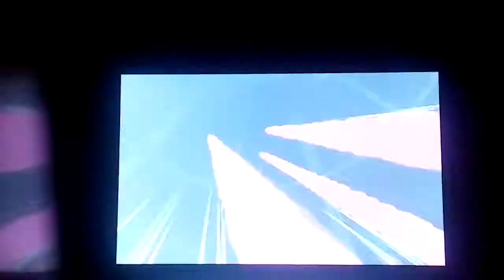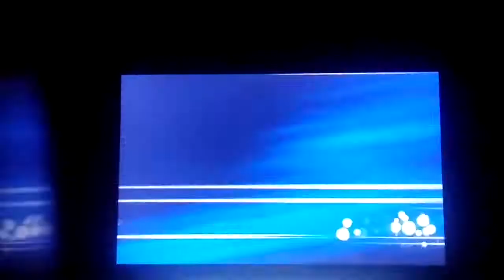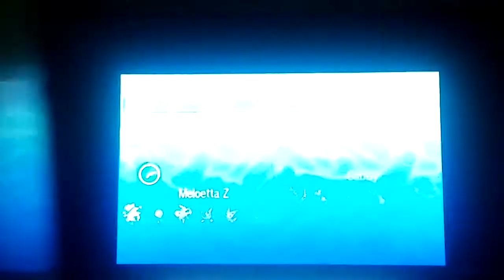Pokemon USUM Wifi Battle Dusk Mane Necrozma & Meloetta Vs Dawn Wings Necrozma & Latias